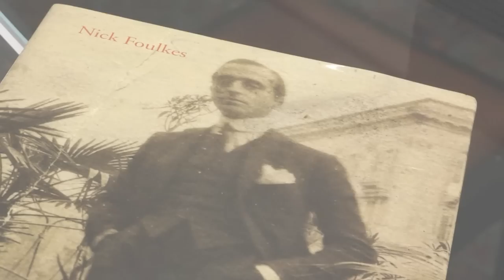"Italian Gentleman" Neapolitan Jacket" - "Giacca Napoletana" "Italian Tailoring" "Italian Fashion"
Si parla molto di "Sartoria Napoletana, ma quali sono le caratteristiche ed i dettagli che contraddistinguono una Giacca Sartoriale Napoletana? In esclusiva per "Elegans" e "Stile Italia Tv", Luca Rubinacci ci apre le porte del laboratorio della "Sartoria Rubinacci" e ci spiega, passo dopo passo, le linee ed i dettagli che contraddistinguono una Giacca Napoletana. Dettagli come la "Tasca a Pignata", la "Doppia Impuntura", la "Manica a Camica", l'assenza di fodera e spalline, ed i bottoni al polsino che "si baciano".
"Elegans" è un programma di "Stile Italia Tv", ideato e realizzato da Danilo della Mura, prodotto da "Stile Italia Tv" e "Leisury Tv".

What are the secrets and  the details of "Neapolitan Tailoring"? In this video Luca Rubinacci, co-owner of "Sartoria Rubinacci, introduces all the single details of a Neapolitan Tailored Jacket. Details as "Tasca a Piganata", "Doppia Impuntura" and over lapping buttons.
"Elegans" is a program of "Stile Italia Tv", realized by Danilo della Mura, produced by "Stile Italia Tv" and "Leisury Tv"